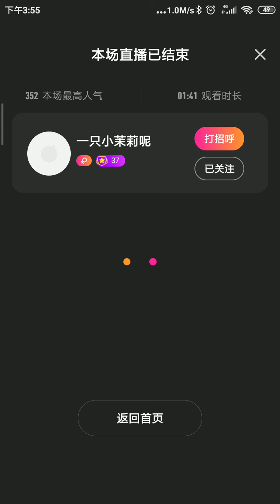花椒直播，Chinese City girl